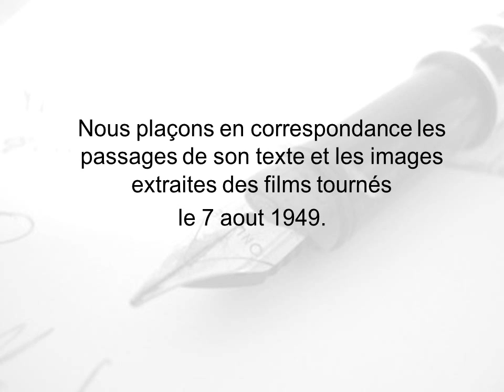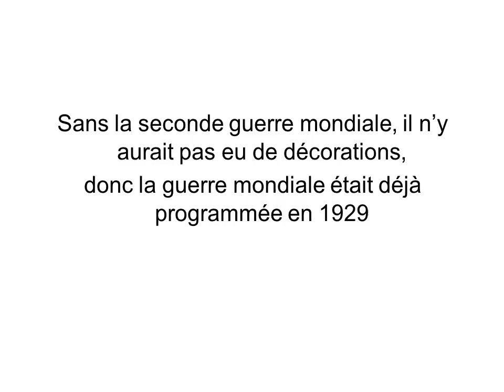Prédictions Yvonne Aimée de Malestroit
Pour qu'une précognition soit pleinement crédible il faut :
- Avoir la preuve qu'elle a bien été faite avant l'évènement
- Avoir la preuve que l'évènement a bien eu lieu
- Que l'évènement soit assez extraordinaire pour ne pouvoir être attribué au hasard
Ces conditions sont remplies par la prédiction présentée dans cette vidéo.